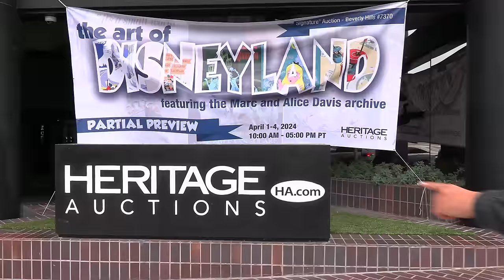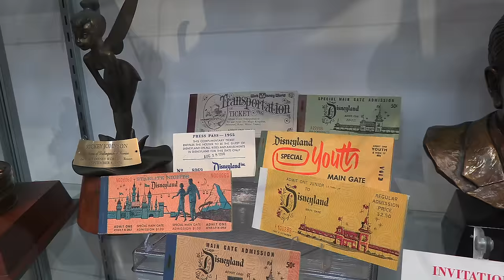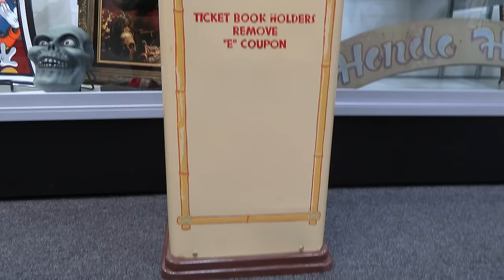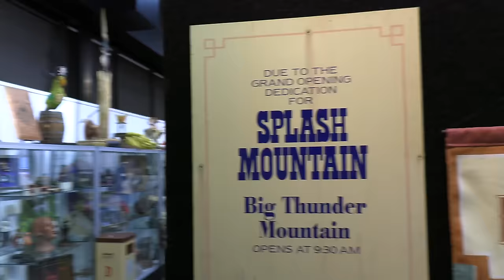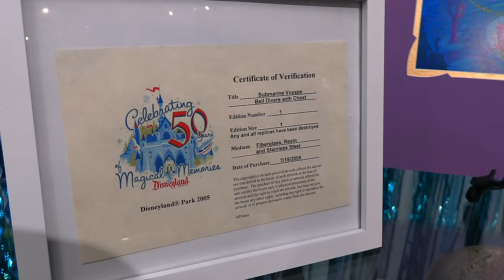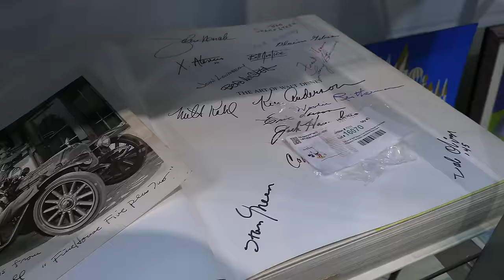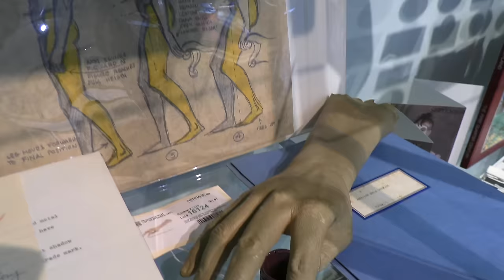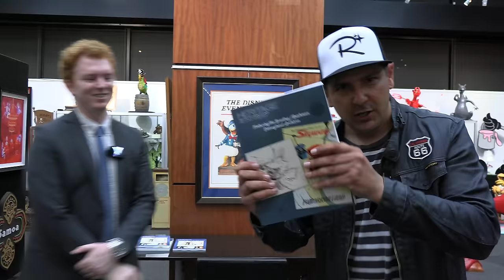Unveiling Rare Disney Treasures: Inside the Theme Park Auction and Exhibit!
Step into a world of Disney magic like never before! Explore a treasure trove of rare items from Disney theme parks, including iconic props, signs, and memorabilia. Delve into the history of Disney's most beloved attractions with original concept sketches by Marc and Alice Davis, the visionary artists behind the magic.

Join us for an exclusive sneak peek into the Heritage Auctions ) sale and exhibit, where Disney enthusiasts can bid on these unique pieces of history. From classic Disneyland relics to Walt Disney World treasures, this is a must-see for any Disney fan!

Don't miss out on this enchanting journey through Disney history! RANDOMLAND on Location!